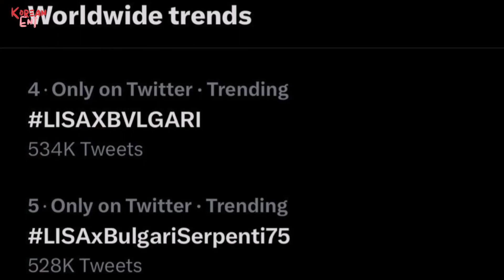Lisa wears a sexy backless dress with gems on her teeth At BVLGARI’s Event